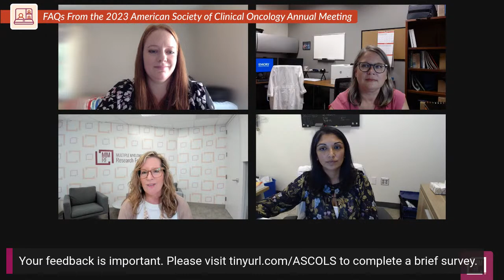FAQs From the American Society of Clinical Oncology Annual Meeting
Mary DeRome, Senior Director of Medical Communications and Education at the Multiple Myeloma Research Foundation, gets answers to frequently asked questions on the latest multiple myeloma clinical studies from Nisha Joseph, MD (Assistant Professor, Winship Cancer Institute, Emory University); Roseann Pruitt, PA-C; and Danielle Roberts, PA-C (Winship Cancer Institute, Emory University).

These experts provide answers to questions about the latest myeloma clinical research, as presented at the 2023 American Society of Clinical Oncology Annual Meeting. Topics will include…
00:59 Treatments for newly diagnosed patients
16:35 Relapsed/refractory patients: CAR T-cell therapies
29:16 Relapsed/refractory patients: Bispecific antibodies
44:38 Relapsed/refractory patients: Belamaf
49:00 Final Thoughts

This session is supported by Adaptive, Bristol Myers Squibb, Genentech, CURE, GSK, Karyopharm, Regeneron, Sanofi, and Takeda.

If you have questions, call our MMRF Patient Navigation Center at 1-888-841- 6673.

Your feedback is important. to complete a brief survey.